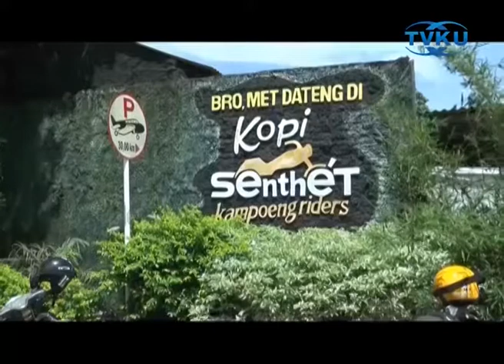KESERUAN LOMBA MAKAN AYAM STEAM MBLENGER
Kendal - Banyak cara dilakukan untuk mengenalkan olahan makanan, salah satunya dengan  menyantap ayam satu ekor namun dengan waktu tercepat. Menu ayam steam mblenger jadi hidangan yang harus dihabiskan 3 orang, dalam waktu dua menit saja, seperti apa keseruannya, berikut liputannya. (tim)